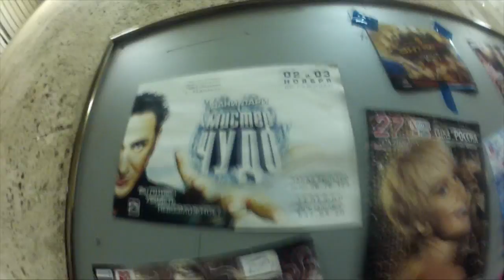stbackstage_01 "Fight Night" 23.02.13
Постараемся сделать традицией такие видео Behind the scene.